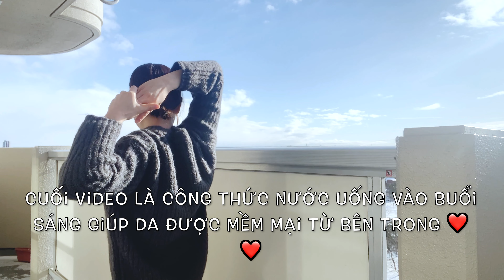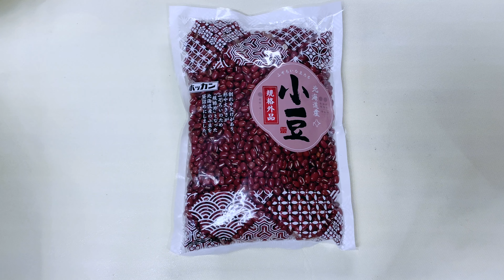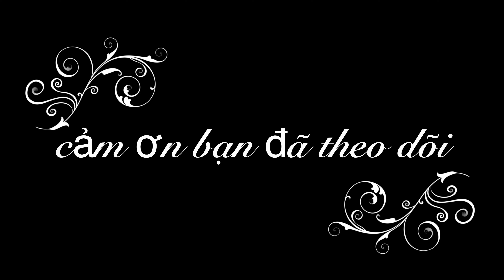Tiết lộ 3 công thức khiến da đẹp, sống thọ kiểu Nhật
3  MÓN ĂN KÈM ĐẸP DA KIỂU NHẬT VÀ 1 CÔNG THỨC NƯỚC UỐNG ĐẸP DA VÀO BUỔI SÁNG, 1 trong các công thức chăm sóc da, sức khoẻ từ việc ăn uống cuả người Nhật.
3 món ăn kèm làm 1 lần ăn trong 2 tuần, cùng đồ uống đẹp da và nạp năng lượng vào buổi sáng, công thức này sẽ giúp bạn có một làn da khoẻ mạnh từ bên trong cùng sức khoẻ tốt lâu dài.
Thời gian nấu nướng mỗi ngày sẽ trở nên dễ dàng hơn nếu bạn làm món ăn kèm sẵn vào cuối tuần, và ăn cùng với một vài món ăn chính trong ngày. Vừa nạp dinh dưỡng vừa đẹp da từ bên trong.
chúc bạn ngày càng khoẻ mạnh và xinh đẹp hơn nữa với các công thức món ăn ngày hôm nay.
Thực hiện video : Góc nhà của nacchan